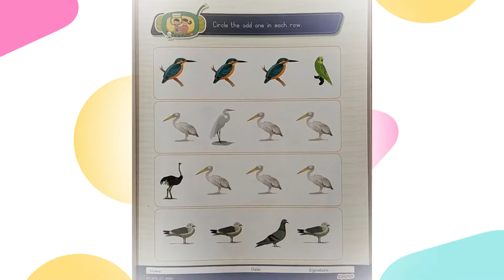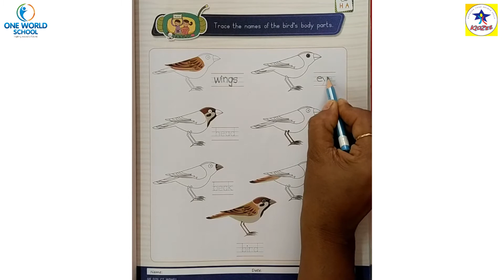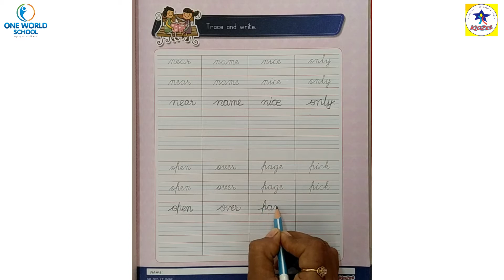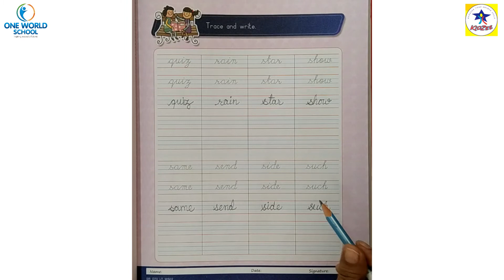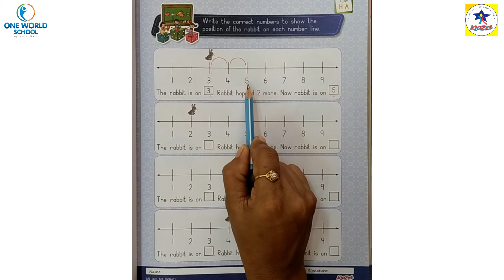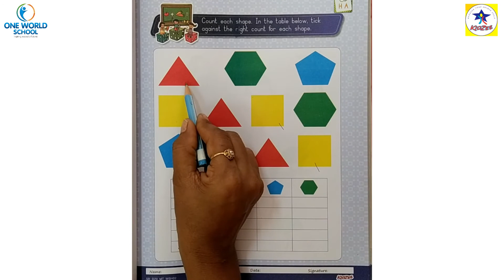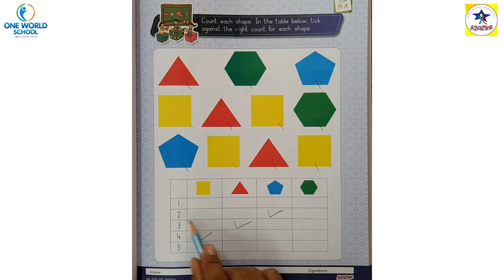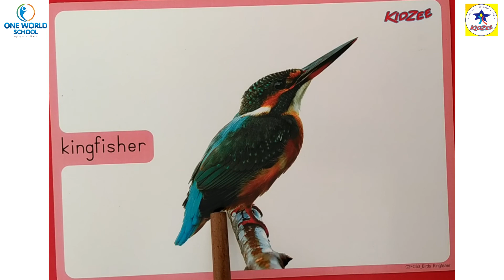Senior.KG.Day-70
80ft Road,
Wadhwan,
Surendranagar-363035